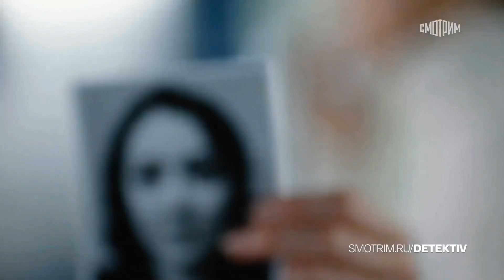Тайна Лилит (2021) – трейлер 🎦 анонс сериала 1-16 серия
Лера Горская, она же Лилит — звезда популярного шоу. Она обладает невероятными способностями и с легкостью разгадывает самые сложные загадки. Именно за это ее любят зрители, которые безоговорочно верят в особый дар Лилит. Но очередное задание в шоу оборачивается страшной находкой: в заброшенном колодце Лера находит тело убитой девушки — студентки профессора Молочного. Никто не ожидал такого поворота, даже сам ведущий шоу. Полиция во главе с капитаном Рощиным начинает расследование, а Лера оказывается вовлеченной в поиски преступника. Она вычисляет его, но убийца так просто не сдается. Он намекает, что знает главную тайну Лилит и вынуждает Леру вступить в опасную игру…